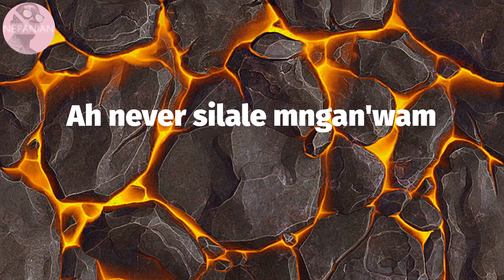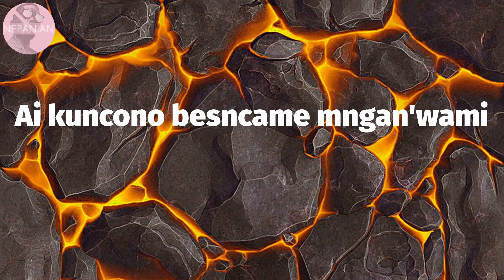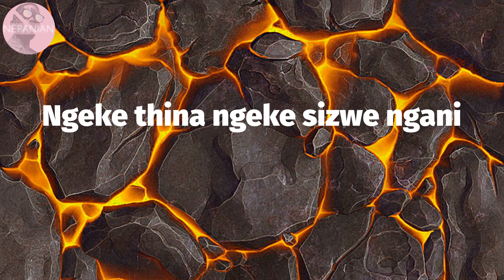𝙆𝙖𝙗𝙯𝙖 𝘿𝙚 𝙎𝙢𝙖𝙡𝙡 - 𝙐𝙗𝙪𝙢𝙣𝙖𝙣𝙙𝙞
Kabza De Small - Ubumnandi (Lyrics)

Ubumnandi Lyrics:
Ingaba ninok'groova
Yini nah yini nasbheka snax
Sithand'ubumnandi
Ngeke thina ngeke sizwe ngani
And siza soysusa
Aybo ngeke sibuyeke ubumnandi
Awu angeke sibuyeke ubumnandi
Bukushiya ungenayo nevibe
Asdinwa besisphandla sam'
Bukushiya ungenayo nevibe
Ngzokulanda ngepiano mngan'wami
Eylidlale ipiano mngan'wami
Sibangene syophapla mngan'wami
Ai kuncono besncame mngani wami
Ah never silale mngan'wam
Kulegroove engakamngan'wami
Ai kuncono besncame mngan'wami
Kuncono basyeke mngan'wami
Ingaba ninok'groova
Sithand'ubumnandi
And siza soysusa
Bukushiya ungenayo levibe
Asdinwa besisphandla sam'
Bukushiya ungenayo levibe